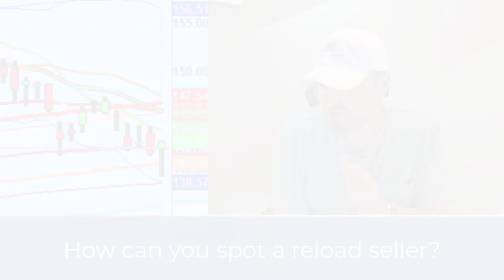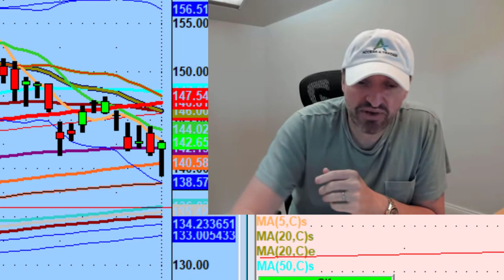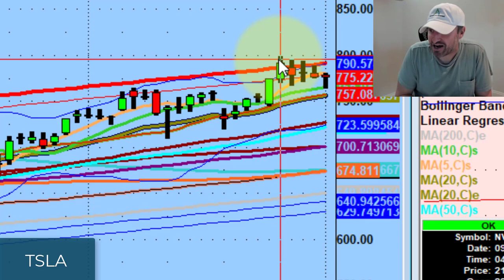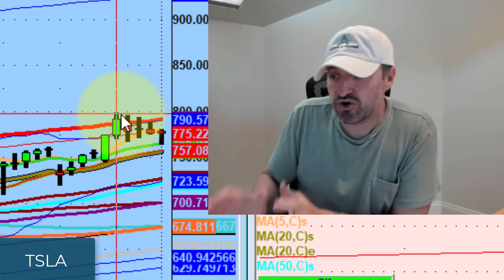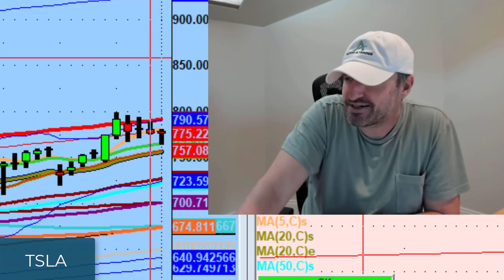How To Identify A Reload Stock Seller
In this special training, we discuss how to identify a reload seller.

This was taken from our recent Pancakes and Pivots Live Q&A which will be held on the first Sunday of every month and is available to all of our members.

💚 COMMUNITY SUPPORT 💚